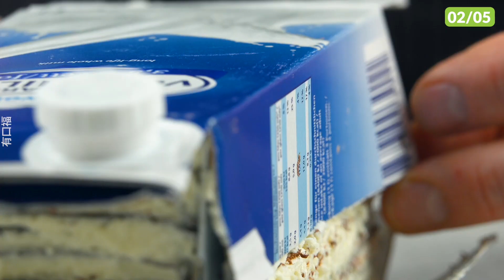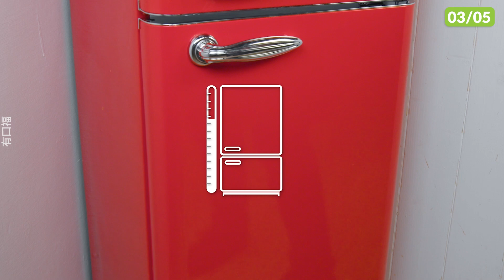5個讓你大吃一驚的創意可麗餅食譜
感謝可麗餅的發明，它的麵糊不僅可以立即混合在一起，而且還可以在鍋中準備好。不管是鹹味或甜味，通通沒問題。但是這美味的薄餅，也可以將其變成另一種特別的食物。這裡有5種可麗餅食譜，可以讓法國人最喜歡的食物煥發新的光彩。

食材請見下方⬇️
00:00 法式可麗餅芒果組奶油乳酪蛋糕：
01:39 可麗餅巧克力夾心蛋糕：
03:48 奶油乳酪水果可麗餅蛋糕：
05:08 可麗餅年輪蛋糕：
07:06 彩虹可麗餅：

烹飪應該是有趣的，這是我們的座右銘！ 從小點心到豐盛的美味佳餚再到創意蛋糕，你可以在有口福找到一切🤩。